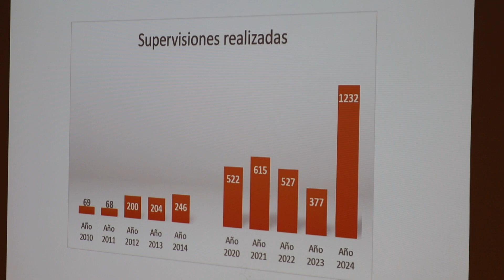PDHgt continúa con el fortalecimiento al personal acerca de la Ley de AccesoALaInformación Pública